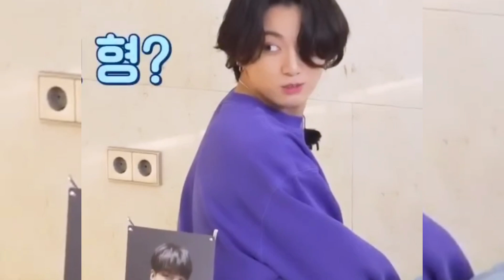BTS Reaction l BTS Funny Moments You Won't Believe Exist bts army 🤣😍💜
BTS Reaction l BTS Funny Moments You Won't Believe Exist

Unbelievable BTS Funny Moments You Won't Believe Exist bts army 🤣😍💜

Get ready to laugh your heart out with BTS as they bring you a compilation of their most unbelievable and hilarious funny moments! From their infectious laughter to their mischievous pranks, this video will have you rolling on the floor in stitches. Join the BTS Army as we dive into these unforgettable BTS moments that you won't believe actually exist! 🤣😍💜

Prepare yourself for non-stop laughter as you witness the close bond and camaraderie between the BTS members. From their behind-the-scenes shenanigans to their spontaneous dance battles, this video captures the essence of their playful and vibrant personalities.

Watch in awe as BTS showcases their incredible sense of humor, cracking jokes and teasing each other. You'll be left amazed by their quick wit and infectious giggles. You won't be able to resist joining in on the fun!

But it doesn't stop there! This compilation brings you the most iconic and meme-worthy moments from BTS's variety show appearances, interviews, and fan interactions. Prepare for an explosion of laughter and joy as you dive deeper into their world.

Witness the unmatched beauty of BTS's laughter as they brighten every room with their infectious energy. Brace yourself for moments that will make your heart swell with love and admiration for the incredible bond shared by our beloved BTS and the Army fandom.

Immerse yourself in this extraordinary video that captures the essence of BTS's wit, humor, and undeniable talent. Join us in celebrating these unforgettable and unbelievable moments that are sure to bring a smile to your face!

Don't miss out on the chance to have your spirits lifted and your day brightened. Watch the hilarious journey unfold with BTS and be prepared for an experience like no other! 🤣😍💜